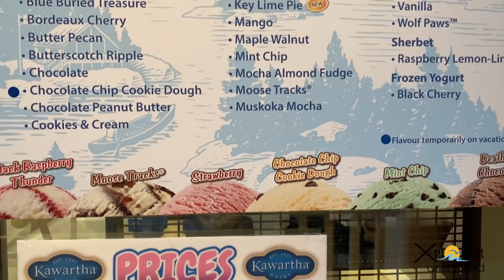Home Tour | Whitby Ontario | CANADA | 80 Kms from Brampton | Vlog 10 | 2020 | 1080p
As I shared my home tour video with you guys and received lot of support and love from you all, here is another home tour video in Whitby area around 80 Kms away from Brampton. This is a new house recently brought by my sister and brother-in-law, who just moved from 1BHK in Toronto Downtown to Whitby.

You will hear their experience from moving to Canada from India especially on housing and also the difference in lifestyle which is the main reason of moving from Toronto to Whitby. This video is all about the housing as it contains one to one conversation with realtor regarding the frequently asked questions on housing. I really hope you like the video and show your support as always.